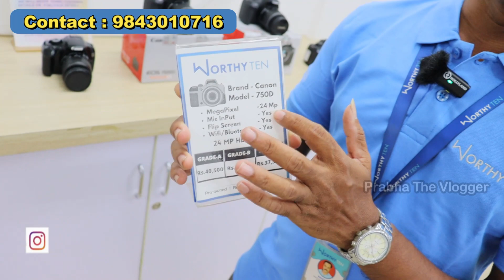Refurbished DSLR Cameras starting @ Rs.15000/-, Camera lens @ Rs.3000/- | Worthyten, chennai | தமிழ்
Hi All
this video contains used cameras at best price.Used DSLR Cameras starting @ Rs.15000/-, Camera lens @ Rs.3000/- | Worthyten, chennai

Peelamedu.

Valasaravakam (AlwarThiru Nagar).